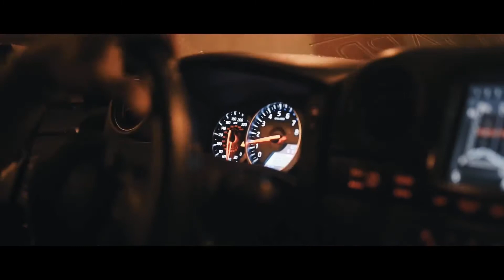Mc Kesha - Luv / Nissan 350Z Night Ride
bmw klip
bmw m4
bmw m4 drift
bmw music
bmw song
bmw drift music
bmw music video
bmw drifting
bmw m5
bmw i8
bmw m8
bmw drift
bmw ce04
nissan gtr r35
nissan gtr sound
nissan gtr music
nissan gtr song
nissan gtr
nissan 350z
nissan skyline gtr r34
limma
limma music
limma group
limma cars
limma m5
limma bmw
limma garage
limma m4
limma gtr
limma girl bmw
limma amg mafia
lımma remix
limma group m4
car music
car kip
car gang
car klip
gangster city
gangster
gangster music
gangster gang underworld
gangster car music
gangster gang music
mc kesha luv
Follow US / GANGSTER CİTY